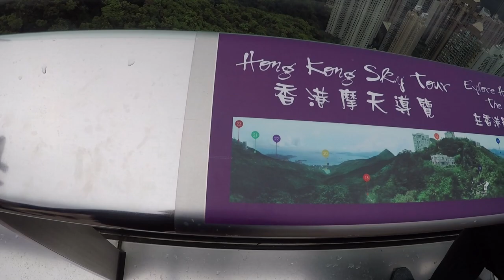SKY TERRACE - THE PEAK TOWER HONG KONG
Yuk kita lihat hongkong dari ketingian bukit ini, pastinya keren bgt, belum ke Hong Kong kalau belum datang ke tempat ini...